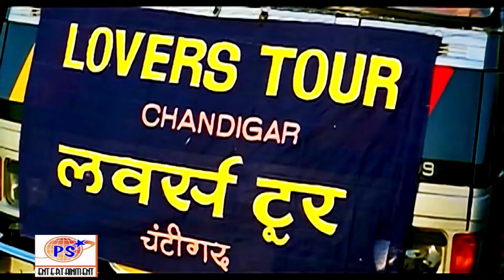துள்ளி வரும் அலைகளுக்கு | Thulli Varum Alaigalukku | Mano, Swarnalatha | Vidyasagar | Vairamuthu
துள்ளி வரும் அலைகளுக்கு | Thulli Varum Alaigalukku | Mano, Swarnalatha | Vidyasagar |  Vairamuthu | Gaana Song.

Movie : Priyam
Singers : Mano, Swarnalatha
Lyrics by : Vairamuthu